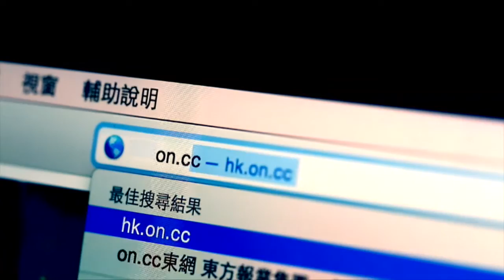有你就有東方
20140401

2016 東方日報廣告

憑藉專業龐大的新聞採訪團隊

成就《東方日報》連續40年全港第一
讀者人數最多

就係呢份專業
令到《東方》再次邁向新里程

旗艦網站《on.cc東網》傳承業界Number One傳統

現已成為全港瀏覽量最高新聞網站

全港讀者瀏覽時間最長新聞網站

繼續做全港Number One